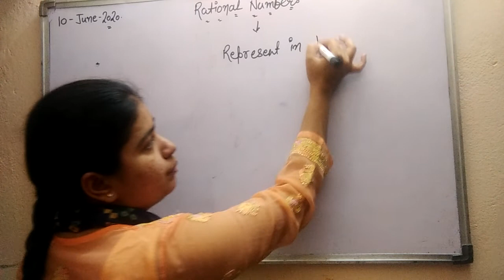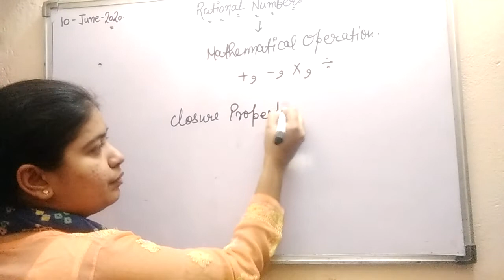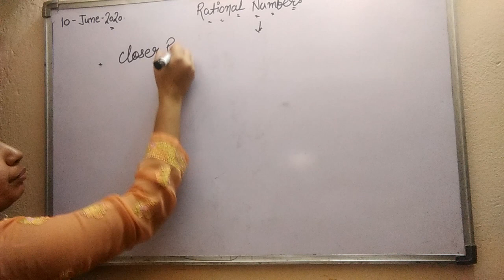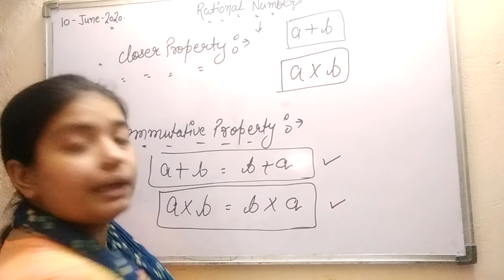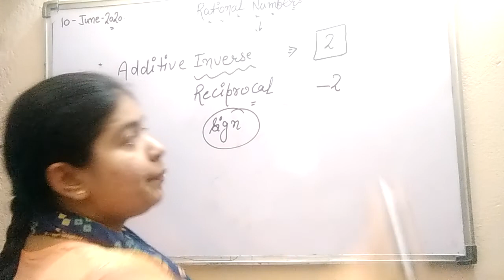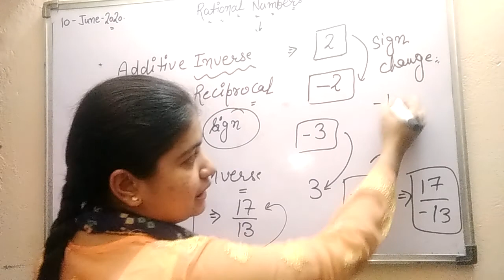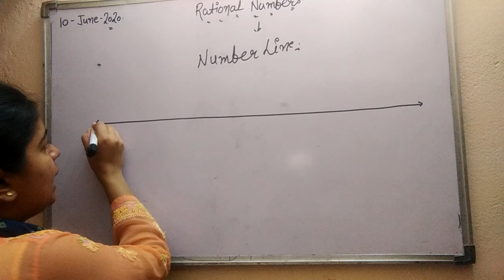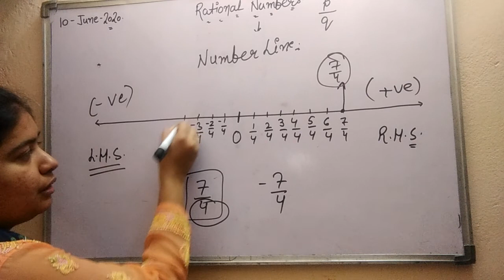Class 8th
Revision of Rational Numbers